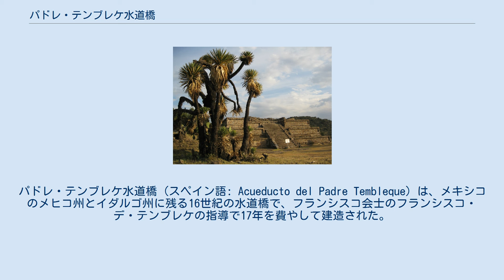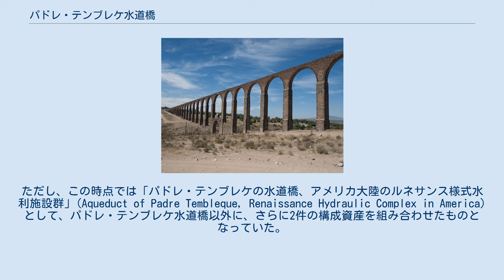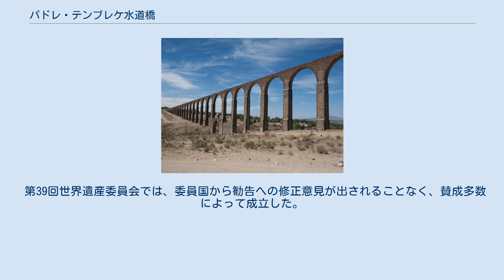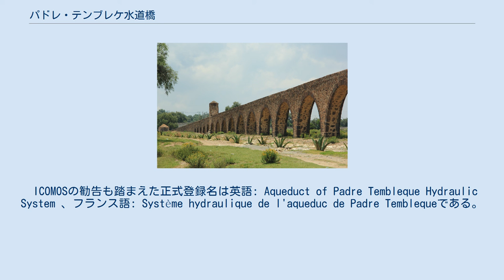パドレ・テンブレケ水道橋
パドレ・テンブレケ水道橋 (スペイン語: Acueducto del Padre Tembleque) は、メキシコのメヒコ州とイダルゴ州に残る16世紀の水道橋で、フランシスコ会士のフランシスコ・デ・テンブレケの指導で17年を費やして建造された。
アドベも駆使したこの水道橋は、最も高いところでは38 mにもなり、ヨーロッパの水利技術の蓄積と、アメリカ大陸先住民の文化との優れた融合として、2015年の第39回世界遺産委員会でUNESCOの世界遺産リストに登録された（登録名は「パドレ・テンブレケ水道橋の水利システム」）。
パドレは「神父」の意味であり、テンブレケ神父の水道橋とも表記される。
 パドレ・テンブレケ水道橋は1555年から1572年にかけて建設された。
その建設には地元住民も協力し、建材にはアドベも用いられた。
 テペヤワルコの水道橋 その総延長は48.22 km で、内訳は以下の通りである。
 シィウインゴ遺跡 この物件が世界遺産の暫定リストに記載されたのは2001年11月20日のことであり、正式推薦は2013年10月2日のことだった。
ただし、この時点では「パドレ・テンブレケの水道橋、アメリカ大陸のルネサンス様式水利施設群」(Aqueduct of Padre Tembleque, Renaissance Hydraulic Complex in America) として、パドレ・テンブレケ水道橋以外に、さらに2件の構成資産を組み合わせたものとなっていた。
 まずは「テペアプルコの町、修道院、水道橋および貯水槽」(Town, Convent, Aqueduct and Water Tank of Tepeapulco) で、テンブレケ水道橋に先行する水道橋（1545年完成）を含む構成資産だった。
次が「シィウインゴの考古遺跡」(Archaeological Site of Xihuingo) で、先コロンブス期の複数の文化期の考古遺跡を含んでいるが、配水機構は備えていない。
 それに対し、世界文化遺産の諮問機関である国際記念物遺跡会議 (ICOMOS) は、顕著な普遍的価値を見出しがたいテペアプルコとシィウインゴを取り下げることを推薦国に提案し、これに同意した推薦国側は2015年2月に正式に取り下げた。
それを踏まえてICOMOSは、ポン・デュ・ガール、ポントカサステ水路橋と運河、セゴビア旧市街と水道橋、国境防衛都市エルヴァスとその要塞群などの既存の水道橋の世界遺産などと比べても顕著な普遍的価値を見出せるとして、パドレ・テンブレケ水道橋のみに対し、「登録」を勧告した。
ただし、登録名はより簡略化するのが望ましいことも併記した。
 第39回世界遺産委員会では、委員国から勧告への修正意見が出されることなく、賛成多数によって成立した。
 ICOMOSの勧告も踏まえた正式登録名は英語: Aqueduct of Padre Tembleque Hydraulic System 、フランス語: Système hydraulique de l'aqueduc de Padre Temblequeである。
その日本語名は、英名・仏名でそのままスペイン語表記が使われているパドレ（神父）を翻訳するかどうかなどで、以下のような揺れがある。
 世界遺産登録に当たっては、古代ローマ以来のヨーロッパの土木技術がメソアメリカの文化的伝統と融合した点や、テペヤワルコ周辺の水道橋の秀逸さなどが評価された。